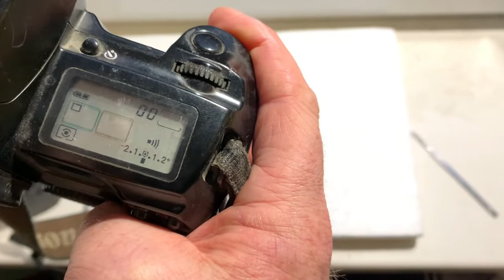Olympus OM-Canon с Одуванчиком Лушникова для Canon. (Для Валерия Т.)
Olympus OM-Canon с Одуванчиком Лушникова для Canon.
Для Olympus OM 50mm/f1.4
 Для покупки пишите мне на почту:
Курьянов Андрей, Мукачево, Украина.